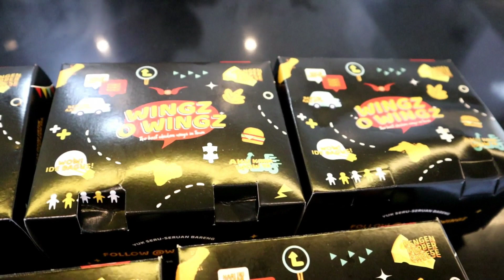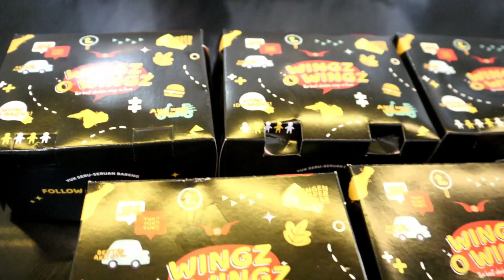Mukbang Chicken wings dan onion ring by Wingz O Wingz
Hai hai pecinta chicken wings pasti gak asing dong sama spesialis wings ini, yup, Wingz o Wingz! mereka menyajikan berbagai macam menu yg bisa dibilang komplit yah dengan berbagai macam varian kekinian yg memanjakan lidah , buat pecinta kuliner kekinian ini bisa jadi salah satu menu yang wajib kalian coba, kali ini aku jajan online Wingz O Wingz yg terletak di Jl. Naripan No.42A, Braga, Kec. Sumur Bandung, Kota Bandung, Jawa Barat 40112, ayo kita eksekusi guys lets go eat..